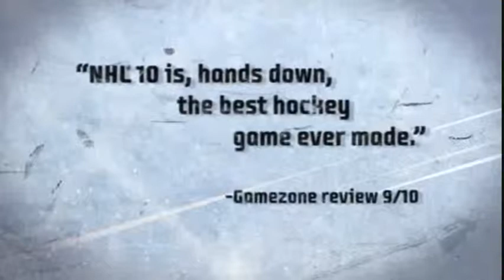GotY Awards 2009 Best Team Sports Game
Who made us a total teamplayer and who is game of the year?